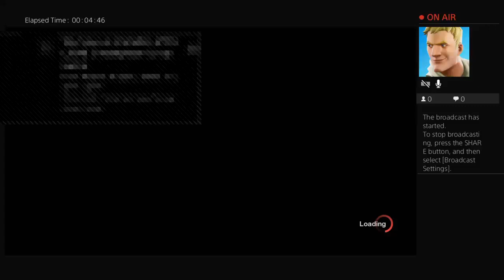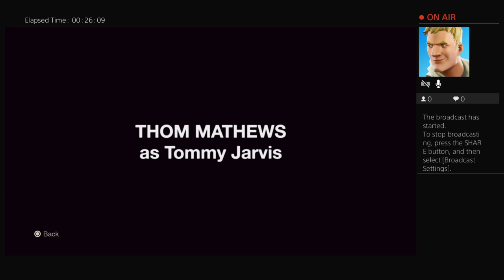Friday THE 13TH